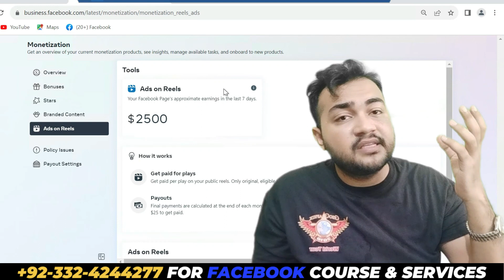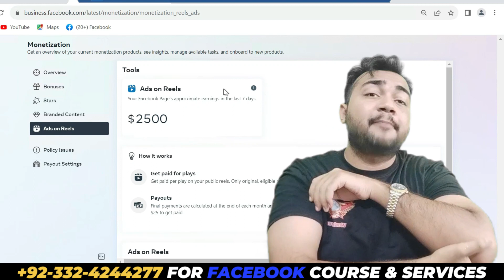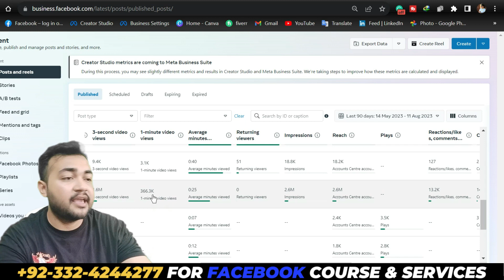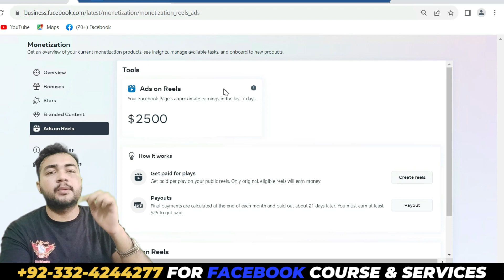2500$ Facebook Reel Earning 7 Days | Facebook Monetization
2500$ Facebook Reel Earning 7 Days |  Facebook Monetization | Facebook Earning

Facebook Monetization
2500$ Facebook Reel Earning 7 Days
facebook paise kaise kamaye
facebook paise kaise kamate hai

Facebook page se paise Kaise kamaye Pakistan 2023-how to earn money facebook page